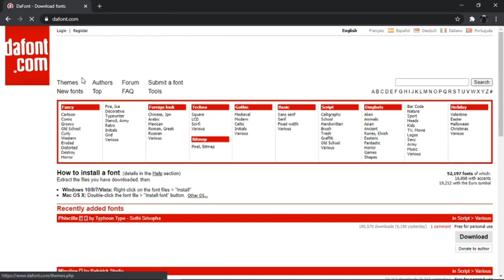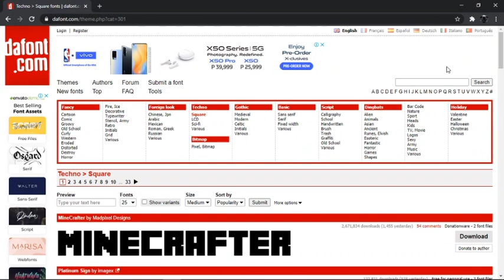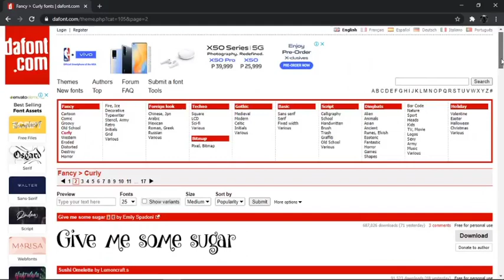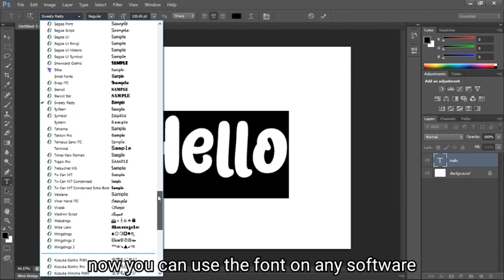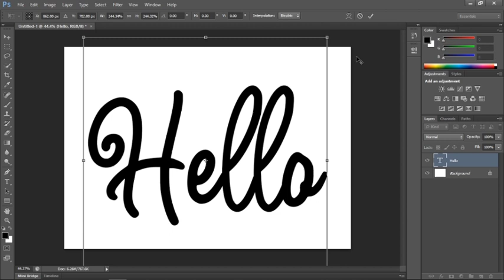how to install free fonts from dafonts.com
Hi everyone, follow the link in the video to see where and how to download typeface/fonts